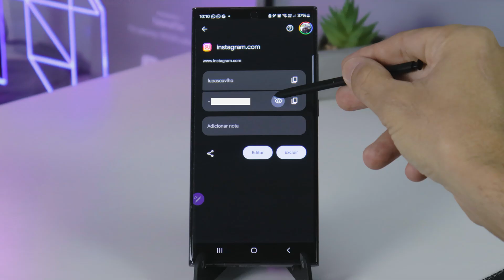COMO RECUPERAR SENHA DO INSTAGRAM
Aprenda como recuperar a senha do Instagram. Se você esqueceu qual é a senha do seu perfil do instagram e não está conseguindo recuperar pelos meios tradicionais, pois está sem acesso ao e-mail e número do celular de recuperação, este tutorial irá te ajudar.

Ou seja, neste vídeo você irá aprender como recuperar senha do Instagram sem e-mail e número celular.
É comum esquecer a senha de login do Instagram, então fique tranquilo e veja como resolver este problema.

CONTATO